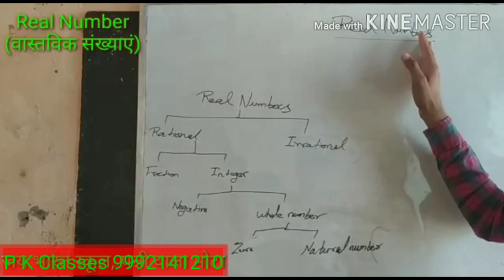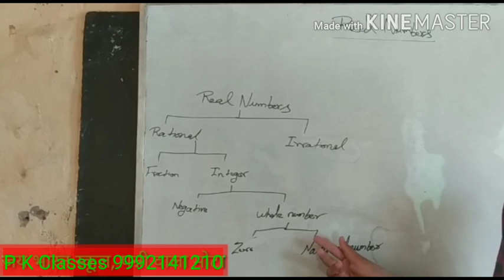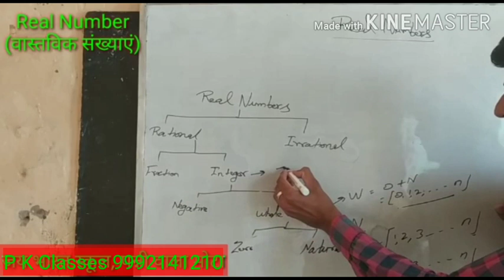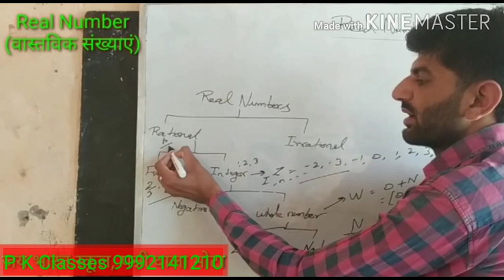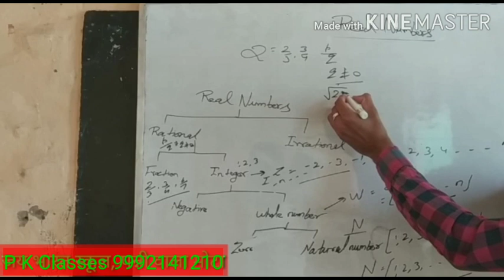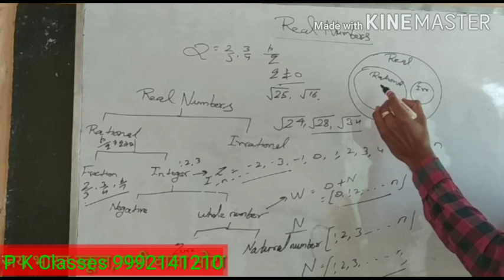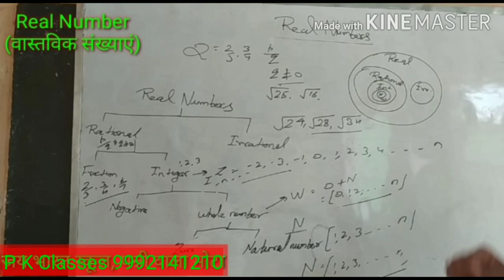Real Number 10th Class